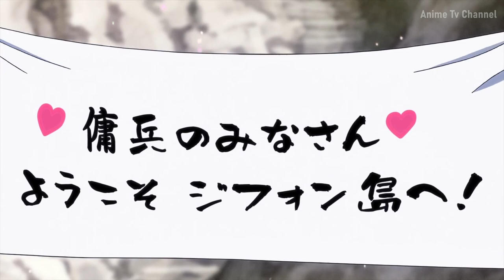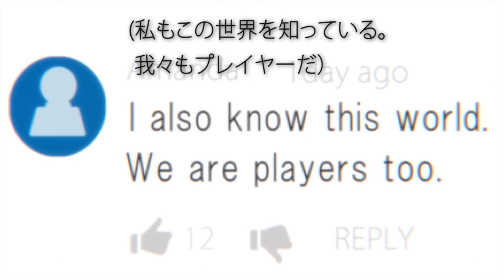i'm standing on a million lives Season 2 Trailer 3 | 100万の命の上に俺は立っている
Anime: I'm Standing on a Million Lives Season 2, 100-man no Inochi no Ue ni Ore wa Tatteiru 2nd Season
Japanese: 100万の命の上に俺は立っている

Starts from July 2, 2021!!

[CAST]
Yusuke Yotsuya: Yuto Uemura
Shindo Iu: Risa Kubota
Beni Hakozaki: Azumi Waki
Yuka Tokita: Makoto Koichi
Keita Torii: Toshiyuki Toyonaga
Yana: Ayana Taketatsu
Aoyu: Aoi Yuki
Candiru: Shinichiro Miki

[STAFF]
Original: Naoki Yamakawa / Manga: Akinari Nao (serialized in Kodansha's "Bessatsu Shonen Magazine")
Director: Kumiko Habara
Series composition: Takao Yoshioka
Main character design: Eri Kojima, Toshihide Tate, Kaho Deguchi
Sub-character design: Yuko Oba
Color design: Aki Watanabe
Art director: Satoru Shibata
Cinematographer: Yukina Nomura
Sound Director: Satoshi Yano
Music production: Lantis
First season opening: Kanako Takatsuki "Anti world"
1st season ending: Liyuu "Calpe Diem"
Second season opening: Kaede Higuchi "Baddest"
Second season ending: Kanako Takatsuki "Subversive"
Animation production: MAHO FILM

Type: TV
Name: 100-man no Inochi no Ue ni Ore wa Tatteiru 2nd Season.
Episodes: Unknown
Status: Not yet aired
Aired: Jul, 2021 to ?
Premiered: Summer 2021
Broadcast: Unknown
Producers: None found, add some
Licensors: None found, add some
Studios: Maho Film
Source: Manga
Genres: Action, Game, Drama, Fantasy, Shounen
Duration: Unknown
Rating: PG-13 - Teens 13 or older

I'm Standing on a Million Lives Season 2
i'm standing on a million lives season 2 episode 1
i'm standing on 1 million lives season 2 release date